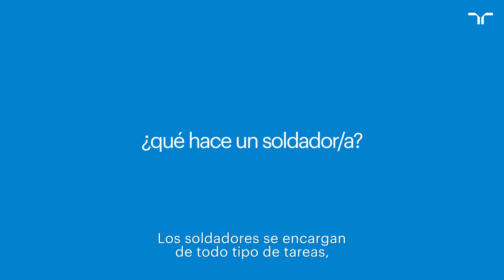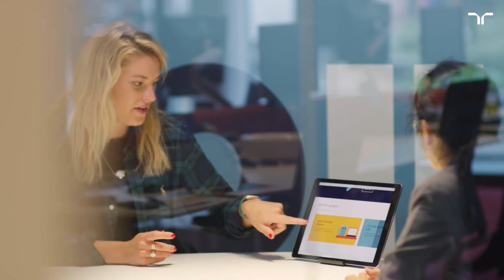¿cómo es trabajar de soldador/a? | Randstad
Los soldadores son artesanos cualificados, fabricantes y escultores del metal. Emplean precisión y pericia para unir y dar forma a los metales mediante diversos métodos de soldadura.

¿Te interesa la carrera de soldador? Este vídeo le ofrece información útil sobre cómo hacerse un hueco como soldador, así como las actividades y lugares de trabajo típicos.

La colaboración con Randstad te pone en contacto con empleadores de prestigio y con perspectivas de empleo exclusivas. Nuestro apoyo personalizado y nuestra experiencia en el sector te guiarán para que consigas el puesto perfecto en el sector de la soldadura.

0:00 - ¿cómo es trabajar de soldador/a?
0:07 - ¿qué es un soldador/a?
0:20 - ¿qué hace un soldador/a?
0:33 - tipos de soldadores/as
0:50 - descripción del puesto de soldador/a
1:00 - ventajas de encontrar trabajo a través de randstad